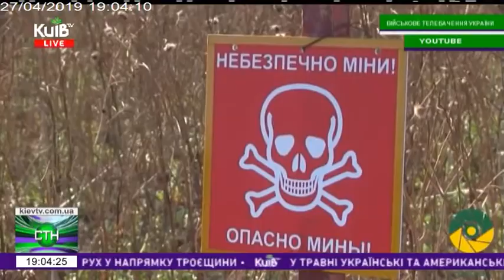27.04.19 Столичні телевізійні новини 19.00